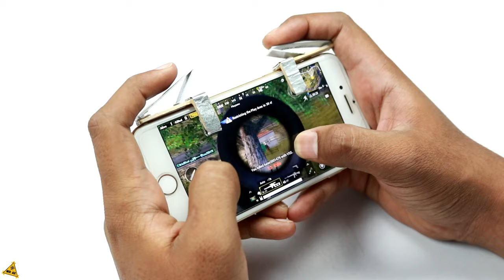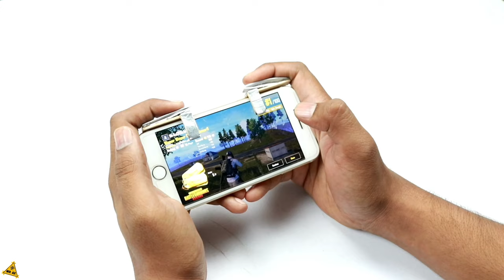Genuis ideas of 2020 - Cardboard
In this video I show you Genuis ideas Of 2020 - Cardboard  , it's quite fun to play with. all Projects Build So Simple easy to make at Home..
You need:
Cardboard, Hot Gun, Glue Sticks, Food Colors, icecream sticks, DC Motores, syringe and Coca cola Can etc...